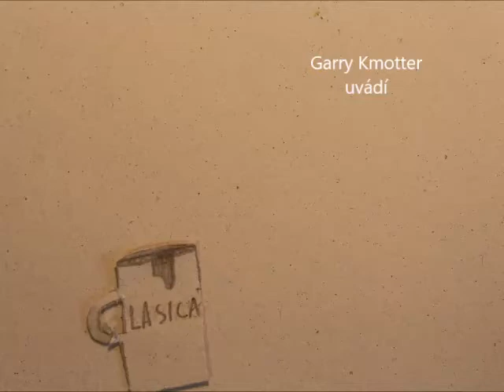Lasica a Satinský - Telefón (Animated)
Z desky Koncert pre bubon a sekeru od Milana Lasici a Juliuse Satinského.

Příjemnou zábavu
(Koment pro inspiraci na další podobný video)